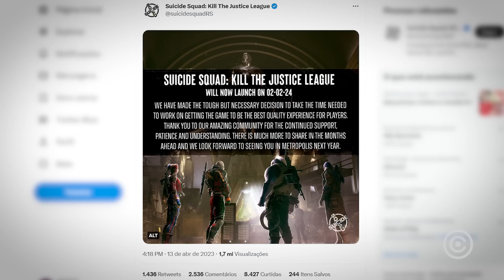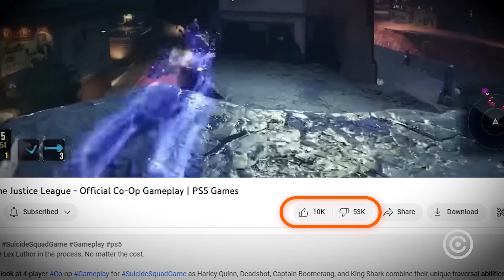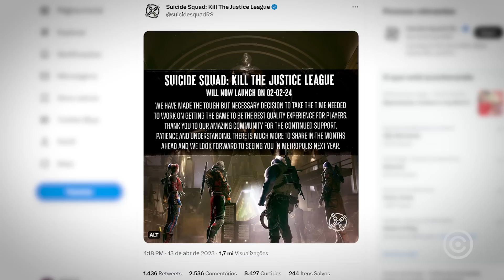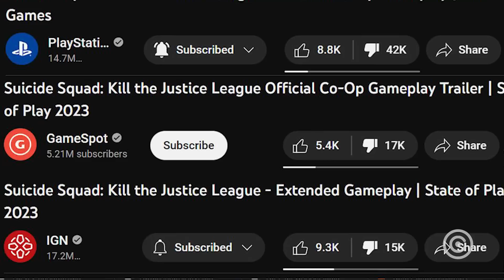Jogo do Esquadrão Suicida foi ADIADO em 1 ANO K K K K K K K K K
Olha a bomba vindo!